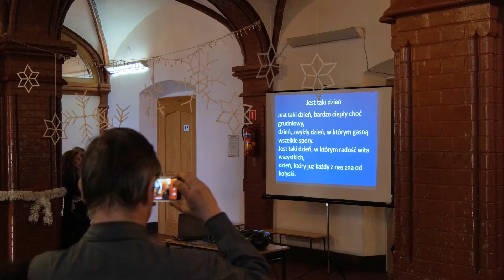Wigilie VILO 2016 Długosz